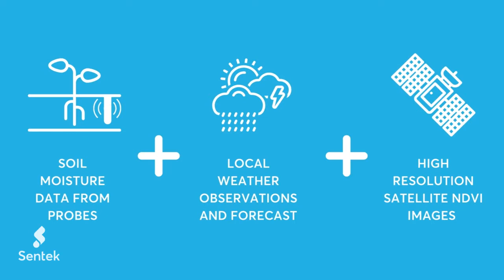Satellite Imagery in IrriMAX Live